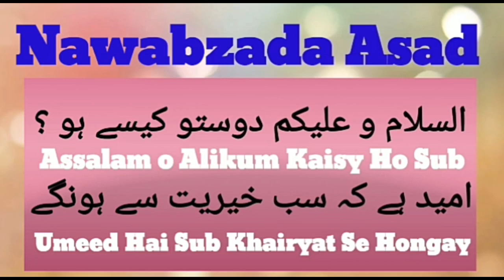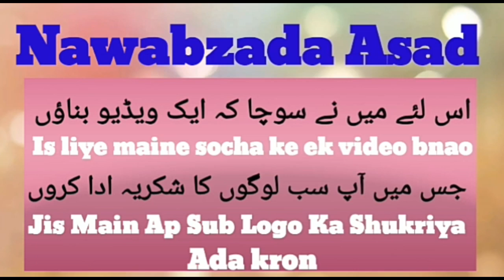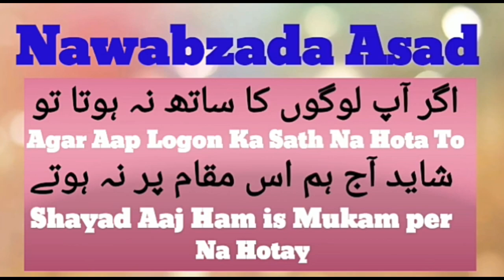Congratulations 2k 2000 Subscriber | Thanks To All Friends | This Video Special My All Friends